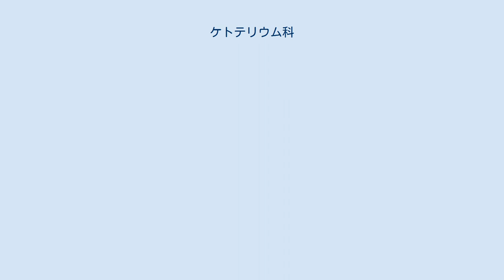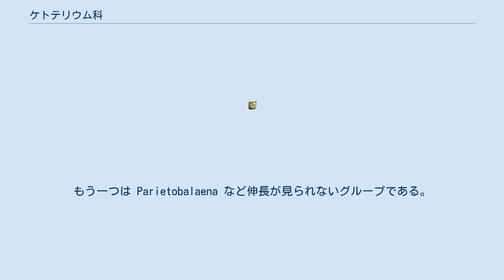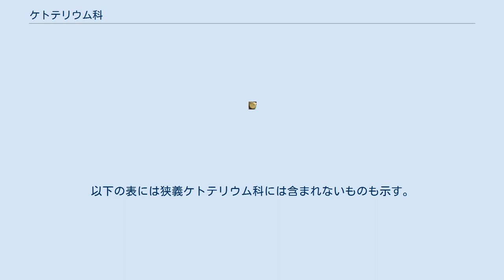ケトテリウム科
ケトテリウム科（ケトテリウムか、Cetotheriidae）は主に新生代中新世前期 - 鮮新世後期にかけて生息したヒゲクジラの分類群の一つであり、コセミクジラの再分類が行われるまでは絶滅したと考えられていた。
鯨偶蹄目 - ヒゲクジラ亜目に属する。
このケトテリウム科はナガスクジラ科の祖先を含むとされる。
 かつてケトテリウム科は多様なヒゲクジラの絶滅群が属していた。
属する種は80を超える程であったが、これは現生群に属さない化石ヒゲクジラ類を全てこの科に放り込んだ為であった。
結果、この科は多系統となってしまっていた。
しかし近年整理が進められ、初期のグループはケトテリオプシス科として独立、エオミスティケタス上科に含められた。
また、ナガスクジラ上科内にペロケタス科、アグラオケタス科、ディオロケタス科の三つの科を新設する案も出され、ケトテリウム科は単系統の分類群として再定義される事になった。
この再定義後を（狭義）ケトテリウム科、従来のものを（広義）ケトテリウム科と呼ばれる事が多い。
新たな三科はほぼ耳骨の形態に基づいて定義されている為、この分類の妥当性については定かではない。
しかし、いずれケトテリウム科内の分類見直しが進むにつれ、広義の呼び方は廃されるであろう。
 近年、コセミクジラがこの科の唯一の生存種であることが判明した。
 （広義）ケトテリウム科に属する種の頭骨の形態には大きく二つのグループがある事が判明している。
一つはケトテリウムなどで、上顎骨を構成する骨が後方へと伸長するグループ。
もう一つは Parietobalaena など伸長が見られないグループである。
このうち前者のみを（狭義）ケトテリウム科に分類される。
以下の表には狭義ケトテリウム科には含まれないものも示す。
 †ケトテリウム科 Cetotheriidae（多系統） ペロケタス科? アグラオケタス科? ディオロケタス科? 科不明のナガスクジラ上科 エオミスティケタス上科ケトテリオプシス科として独立 参照: